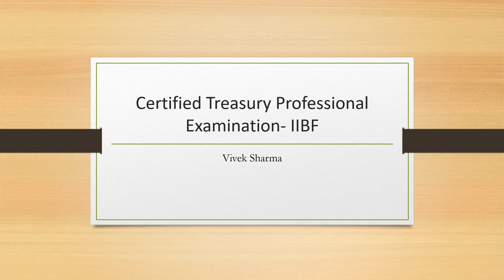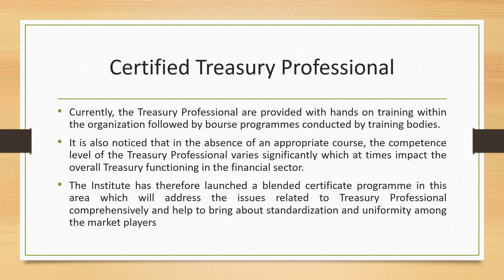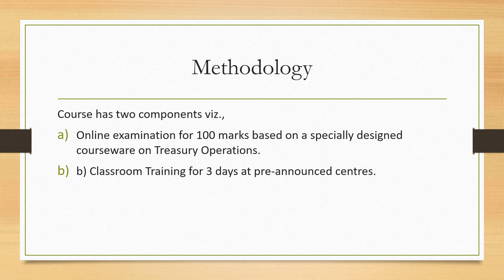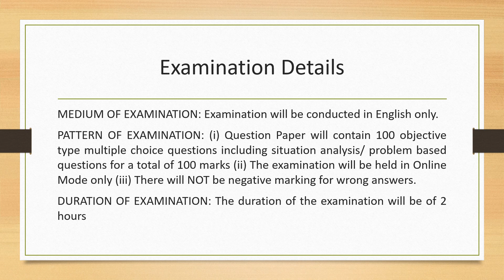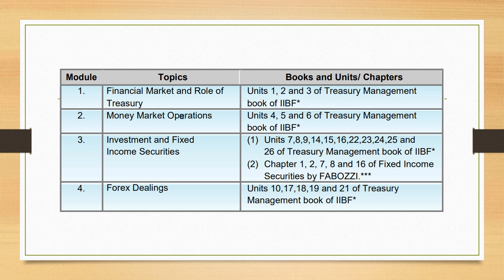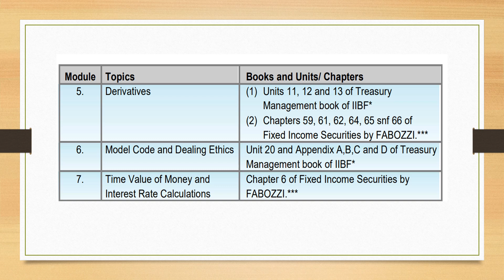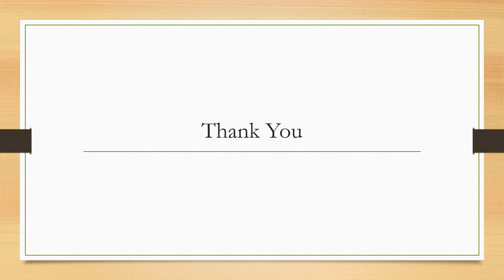Certified Treasury Professional Examination IIBF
The video gives an introduction to the Certified Treasury Professional Examination of IIBF